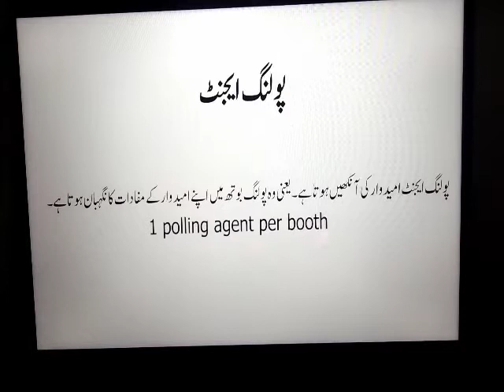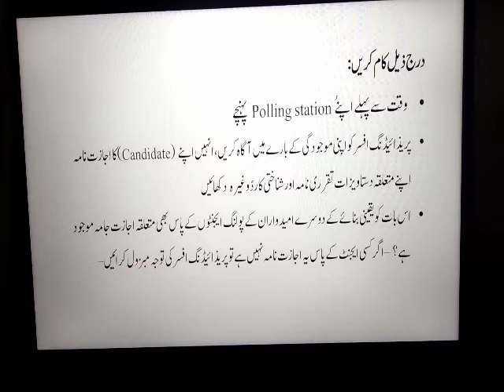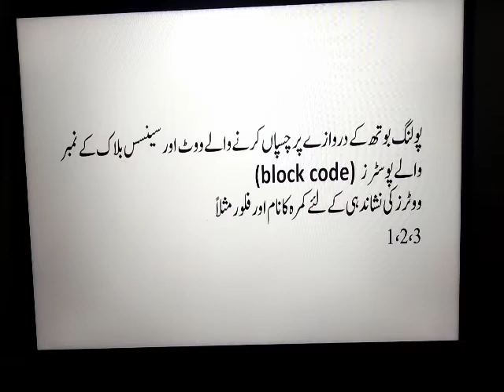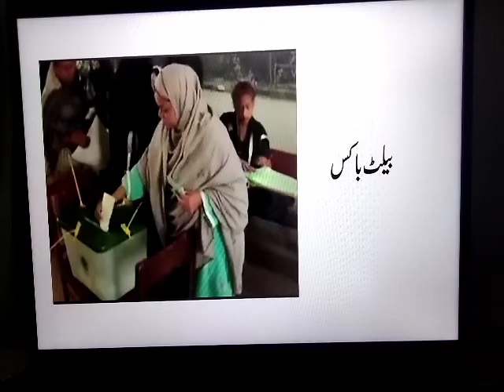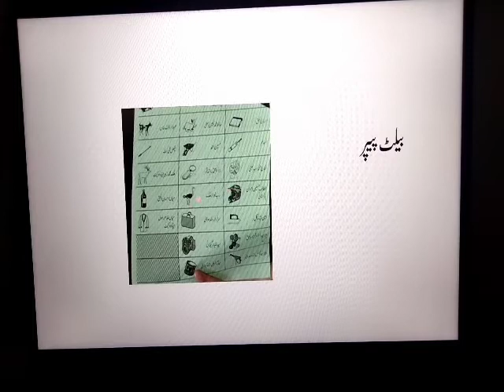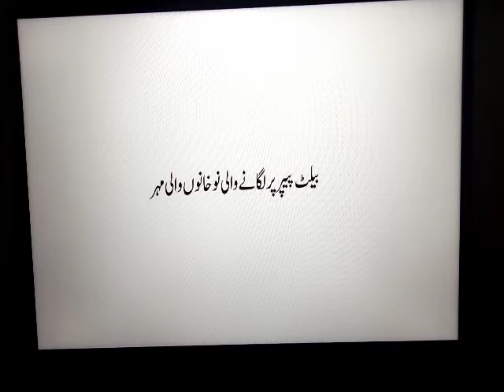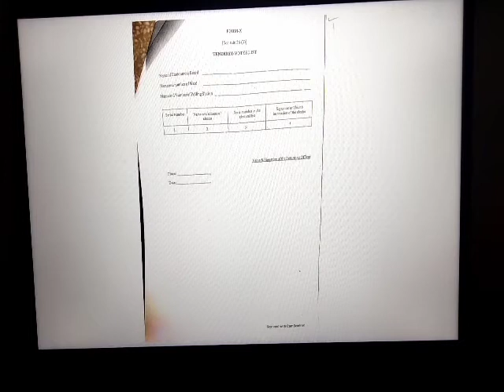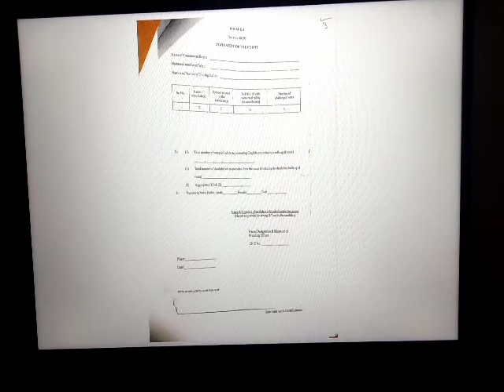Polling Agents Responsibilities